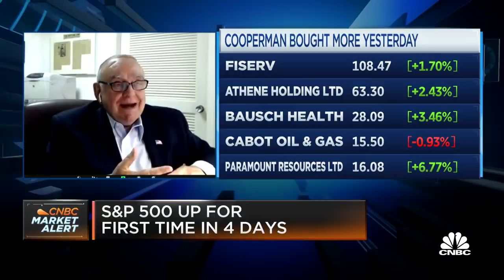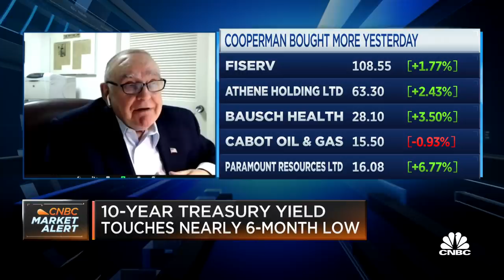Leon Cooperman: 'Inflation is a friend of common stocks'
Leon Cooperman, CEO and chairman of Omega Advisors, analyzes the market sell-off and what the rest of the year will look like for the stock market and for inflation.